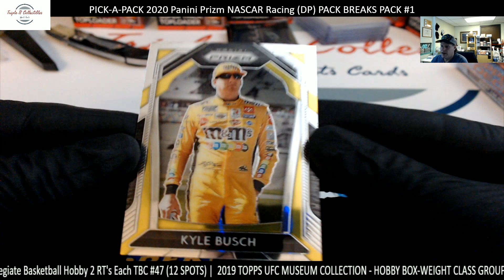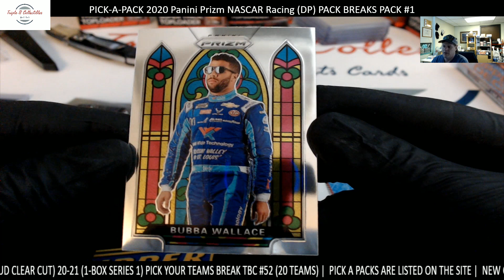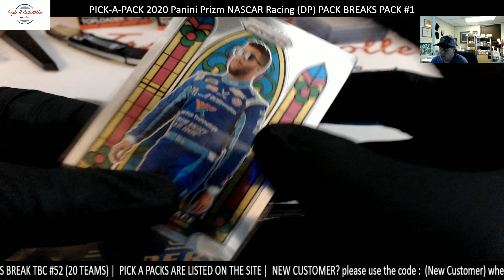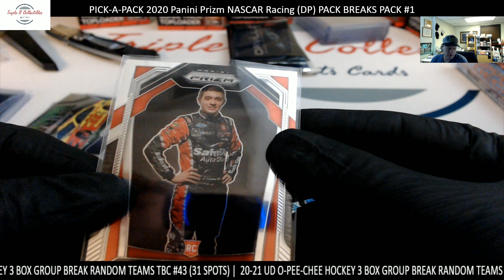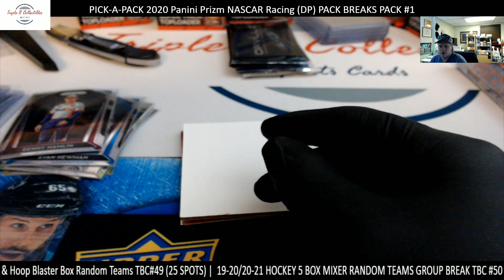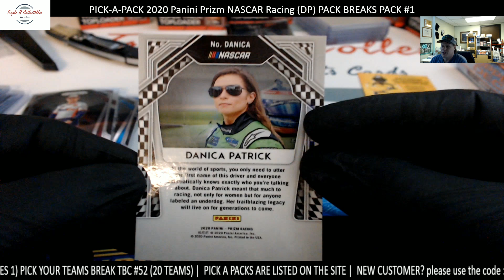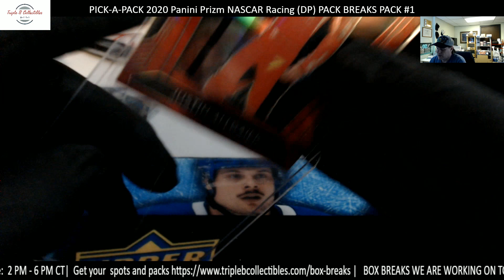PICK A PACK 2020 Panini Prizm NASCAR Racing DP PACK 1